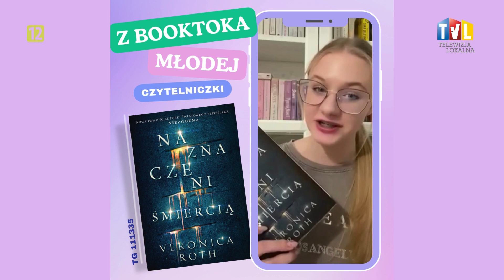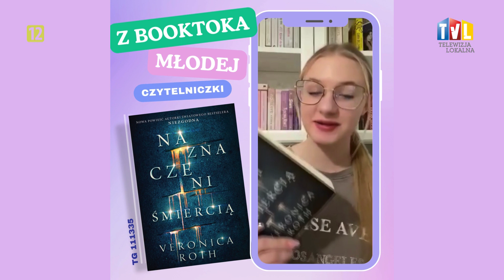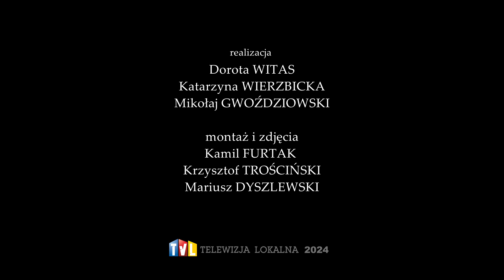BARDZO KULTURALNIE Z DN. 21 CZERWCA 2024